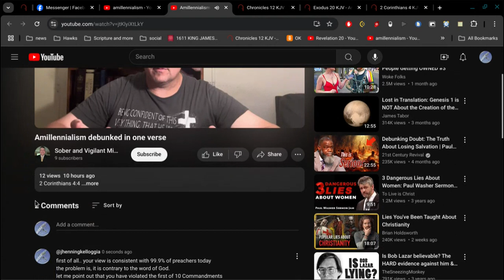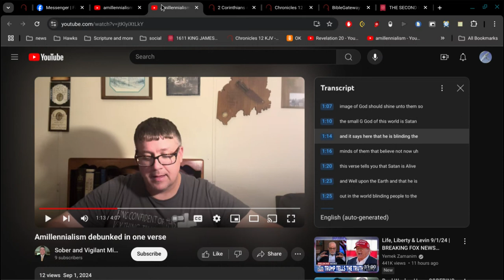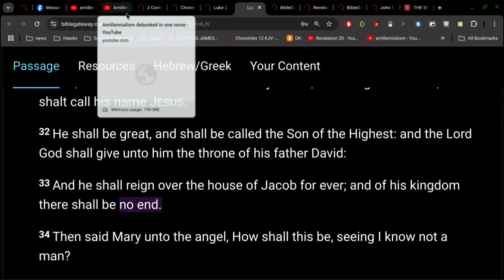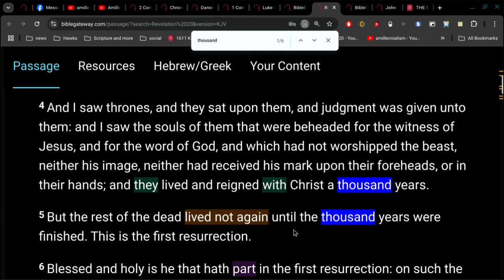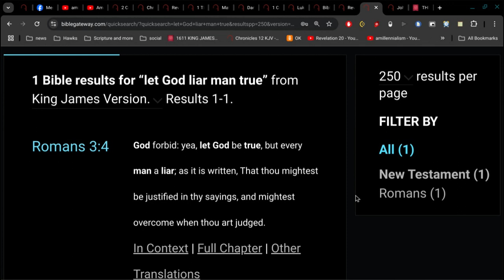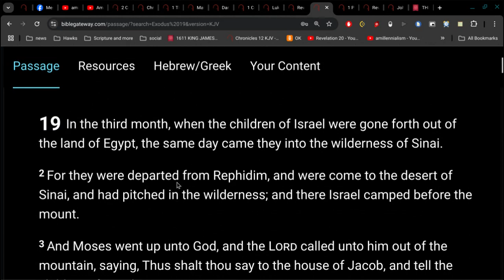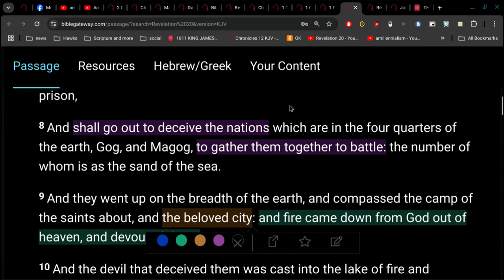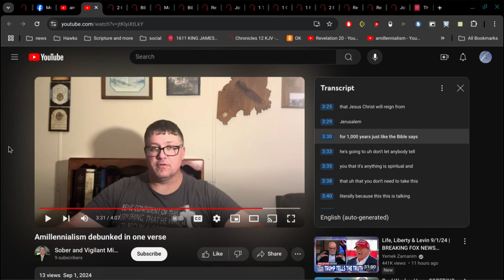Amillennialism debunked in one verse ?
Satan is not a god.
there is no 1000 year reign of Christ
there is no millennial reign of anybody